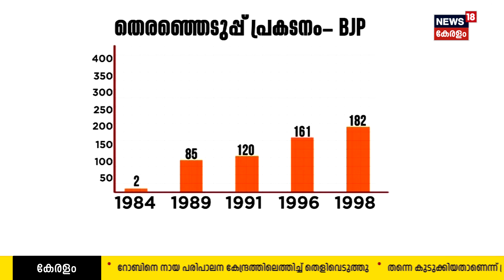THE ELECTION CHANNEL | രാമക്ഷേത്രത്തിന്റെ രാഷ്ട്രീയം | BJP | Ram mandir Ayodhya | RSS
THE ELECTION CHANNEL LIVE : ഒരു നൂറ്റാണ്ടിലധികം നീണ്ട രാഷ്ട്രീയ-നിയമപോരാട്ടങ്ങളുടെ ചരിത്രമുണ്ട് Ayodhyaക്ക്. Indian രാഷ്ട്രീയത്തെ അടിമുടി മാറ്റിമറിച്ച അയോദ്ധ്യ തർക്കങ്ങൾക്ക്,  ഒരു രാഷ്ട്രീയ അജണ്ടയായി അയോധ്യ മാറിയതിന് രാജ്യം സാക്ഷ്യം വഹിക്കുന്നതിന് മുമ്പ് തന്നെ നിയമപോരാട്ടങ്ങൾക്ക് കളമൊരുങ്ങിയതാണ്. 1885ൽ നിന്ന് 1990ലെത്തിയപ്പോൾ LK Advani യുടെ രഥയാത്രയോടെ  ഇന്ത്യൻ രാഷ്ട്രീയത്തിൽ  പുതിയ അദ്ധ്യായത്തിന് തുടക്കം കുറിച്ചു .  1992ൽ  Babri Masjid തകര്‍ക്കപ്പെട്ടതോടെ  മാറാന്‍ തുടങ്ങിയത്  ഇന്ത്യൻ രാഷ്ട്രീയത്തിന്‍റെ നിറം കൂടിയാണ്.  പിന്നെ കണ്ടത് രാജ്യത്തിന്റെ   പല സംസ്ഥാനങ്ങളിലും  BJP അധികാരത്തിന്റെ ഇടനാഴികളിലേക്ക് നടന്നുതുടങ്ങിയ കാഴ്ചകൾ. 2019 നവംബറിൽ  Supreme Court വിധി വരികയും തര്‍ക്കഭൂമി ക്ഷേത്ര നിര്‍മ്മാണത്തിന് നൽകുകയും ചെയ്തതോടെ  രാഷ്ട്രീയചിത്രം പൂർണമായി. 2020 ആഗസ്തിൽ രാമക്ഷേത്രത്തിന് തറക്കല്ലിടുകയും ചെയ്തതോടെ നടപ്പിലാകുന്നത് ബിജെപി ആഹ്വാനം ചെയ്ത മന്ദിർ വാഹിൻ ബനേഗാ എന്ന മുദ്രാവാക്യം തന്നെയാണ്. 2024ലെ ലോക്സഭാ തെരഞ്ഞെടുപ്പിൽ ബിജെപി ഉയർത്തിക്കാട്ടാനൊരുങ്ങുന്ന വലിയ ചിത്രങ്ങളിലൊന്ന് അയോധ്യ തന്നെയാണ്. രാഷ്ട്രീയ അയോധ്യ ഈ തെരഞ്ഞെടുപ്പിനെ സ്വാധീനിക്കാനൊരുങ്ങുന്നത്  എങ്ങനെയായിരിക്കും ?